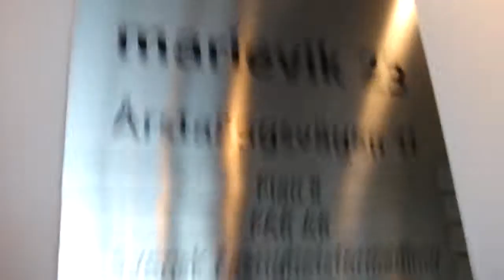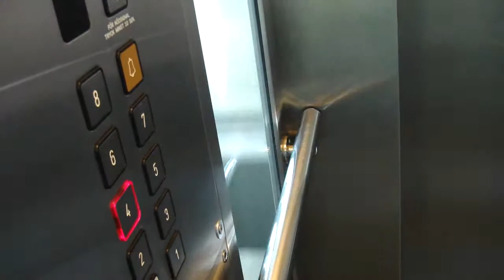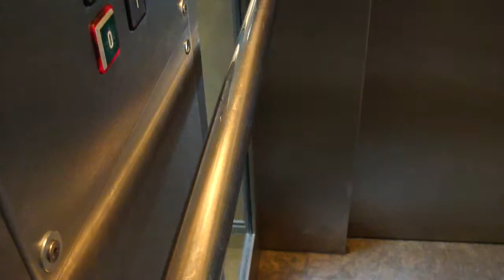Bravida elevators @ Årstaängsvägen 11